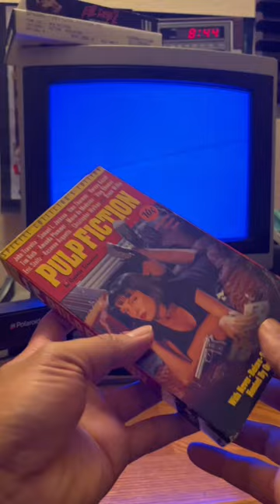Playing a VHS on a Vintage CRT TV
Testing out my Sony Trinitron CRT TV with one of my favorite VHS movies.